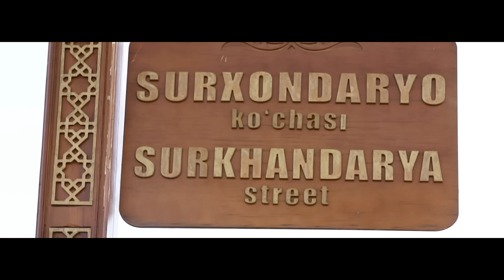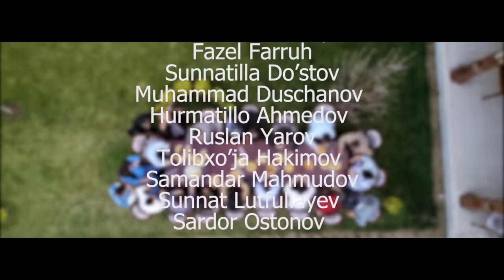G'ani Toshkentda (musiqiy badiiy film) | Ғани Тошкентда (мусикий бадиий фильм)